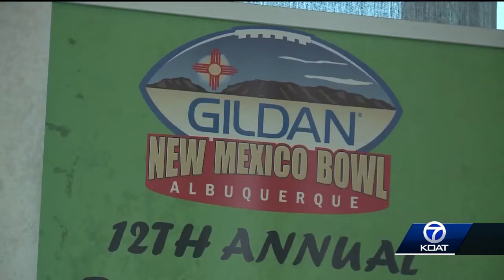Looking ahead to the New Mexico Bowl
Visit Albuquerque is estimating 6,000 out of town visitors for this weekend's New Mexico Bowl.